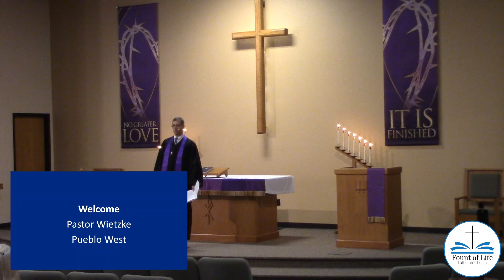Midweek Lenten Service for March 20, 2024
Final Wednesday of Lent
Pastor Wietzke’s sermon theme is: God on Trial - Sympathy